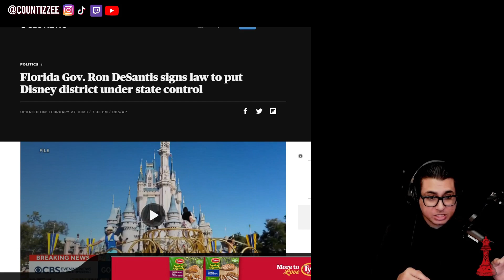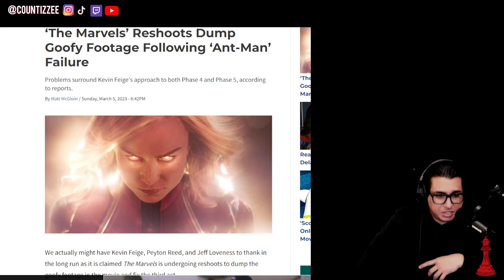Captain Marvel 2 Sequel THE MARVELS GETS MORE RESHOOTS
Captain Marvel 2 is a DISASTER-THE MARVELS GETS MORE RESHOOTS. Captain Marvel 2 The Marvels is at risk of getting cancelled after it gets more reshoots. Brie Larson knows their is no demand for Captain Marvel 2 non the less the Marvels yet Disney continues to spend millions on reshoots.